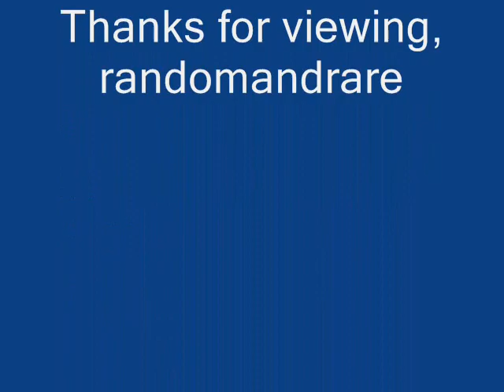Clarence Green Walking The Baby (1963)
Clarence Green:Guitar

Recorded in Houston, TX. 1963

Originally issued on the 2006 album "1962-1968 Working Man's Blues:The Story Of Golden Eagle Records" (Collectibles 5514) (CD)

This recording taken from the 2007 album "An Introduction To Texas Blues" (CD)